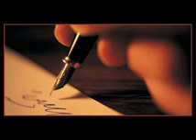ZAMAN - Furkan Selçuk Soylu